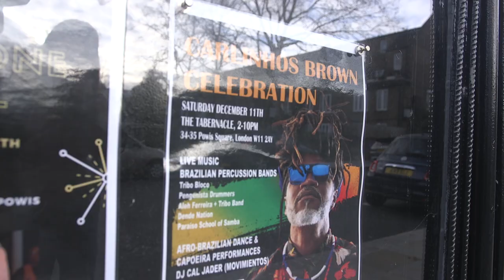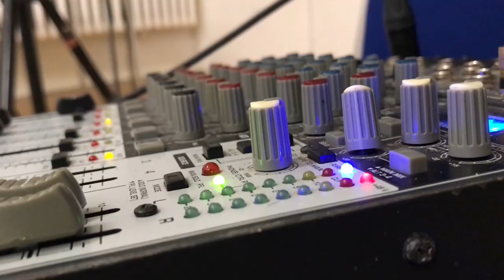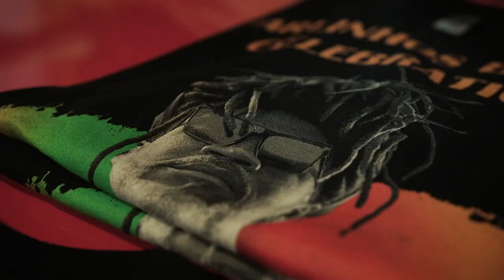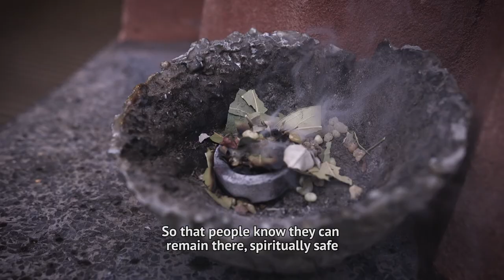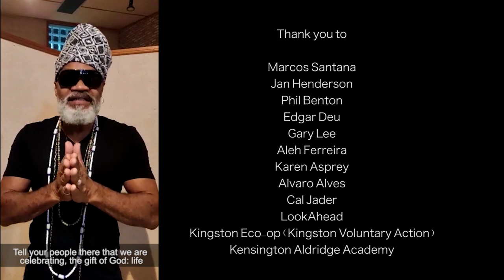Carlinhos Brown Celebration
On December 11th, 2021 at The Tabernacle, Tribo drummers are hosting a special event to celebrate the contribution that Carlinhos Brown, one of the most influential Brazilian artists, has made to the world of Brazilian music and its African heritage.

Join us for a full afternoon & evening of live music and performances including Afro-Brazilian dancers (Frente Preta & Gruppo Afro), Capoeira (Marazul & Senzala), and an amazing line up of Brazilian percussion bands:

- TRIBO SAMBA REGGAE BLOCO

- PENGENISTA DRUMMERS

- DENDE NATION

- ALEH FERREIRA + TRIBO BAND

- PARAISO SCHOOL OF SAMBA

- And special guest DJ CAL JADER (Movimientos).

This was a family friendly event.